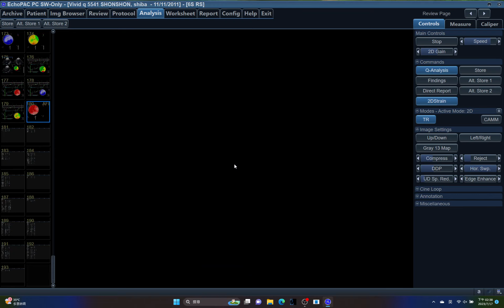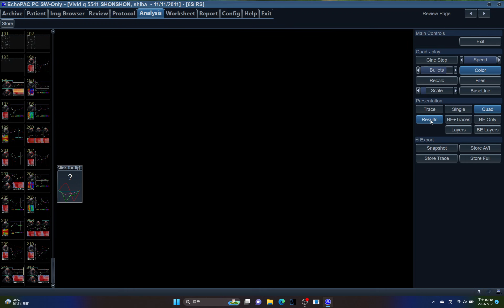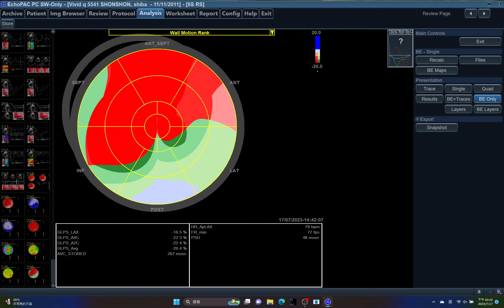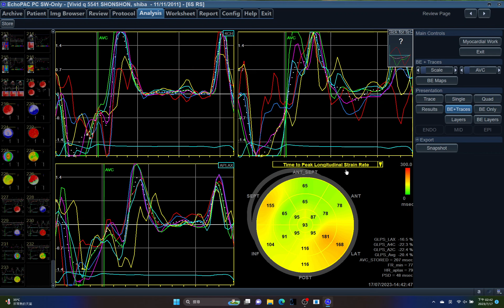5541 LVAUTO2DS, LEFT VENTRICLE, ECHOPAC, SMALL ANIMAL, HWD, HC MENINGIOMA